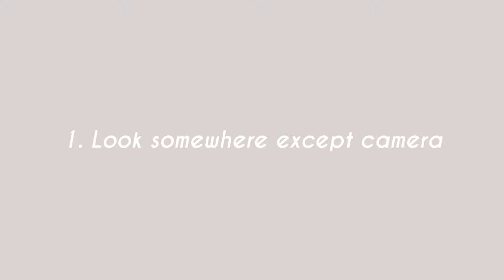Watch this if you are non photogenic *no face poses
Hi there! In this video, I'm sharing you guys 8 no face pose ideas. Hope you guys enjoy and find it useful!

much love

Music used
Artist : MongHoon
Tittle : 외계어

Pose
Pose Ideas
Pose Ideas for girls
Pose Ideas for non photogenic
Pose Ideas for no face poses
Pose Ideas for Instagram
Cool Pose Ideas
No Face pose Ideas
Non Photogenic Poses
Poses For Picture
Poses For Instagram Pictures
Pose Ideas For Shy Girl
Pose Tips
Pose Tips For Girls

How to take photos without showing face
How to take photos without showing your face
How to take no face photo
How to take no face photos